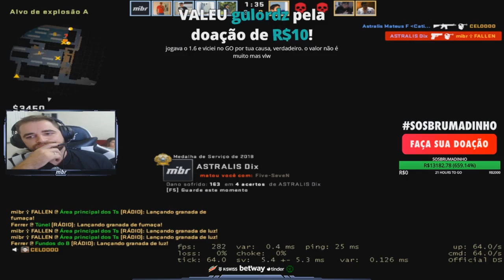FALLEN; ''O FER É RETARDADO''! + 33Mil REAIS em DOAÇÕES SOSBRUMADINHO ‹ AleArts ›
CS:GO - Os Melhores Momentos da live do FalleN, Jogador da Mibr!

👽Cupom: ''alearts1''